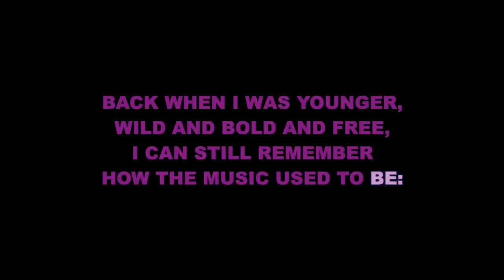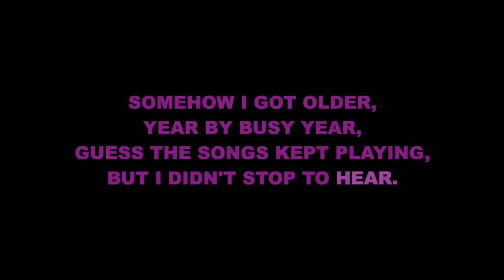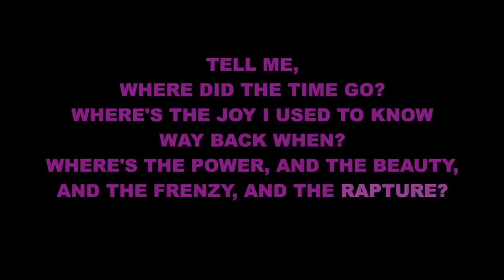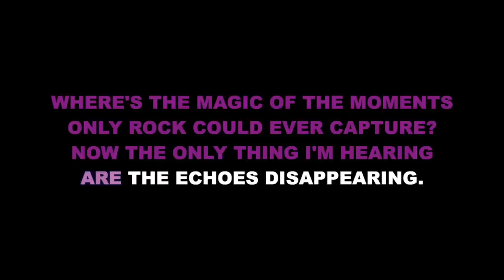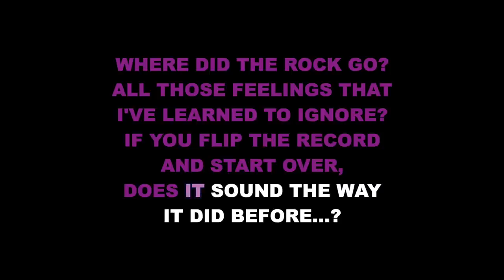"Where Did the Rock Go?" from School of Rock - Karaoke Track with Lyrics on Screen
This is a karaoke track for "Where Did the Rock Go?" from SCHOOL OF ROCK. It features the complete band accompaniment and rolls the lyrics on the screen so that you can enjoy singing along!

Starting Key: G Minor

Lyrics by Glenn Slater